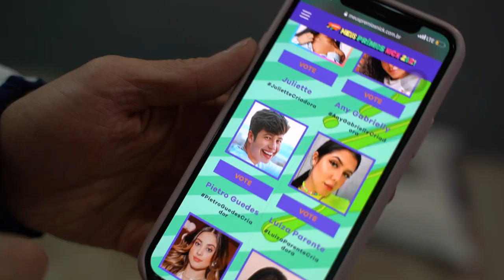UMA CRIATURA estranha ATACOU a Maria de verdade no prédio mal assombrado